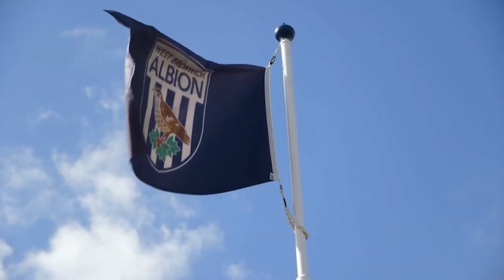Ibrahim Dogus, Labour Candidate: ‘Why I want to be the Labour MP for West Bromwich East"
Hello, my name is Ibrahim Dogus, and I am the Labour candidate for West Bromwich East.

When the election comes on 12 December, the people of this constituency will have a clear choice – five more years of Boris Johnson, or a fresh start with a Labour Government.

I am campaigning for a Labour Government because I know people around here are sick of the cuts, sick of austerity, and sick of Boris Johnson, Jacob Rees-Mogg and the rest of the Tories making life hard for working-class people.

Job losses, cuts to benefits, the Bedroom Tax.  The Tories have much to answer for.

Unlike the Tories, I wasn’t born into a life of privilege.  Politics for me is about the struggle for justice, not a comfortable career.

I came to the UK as a refugee,  when I was a teenager, escaping persecution and violence. I couldn’t even speak English. But I worked hard at school and college, and I worked hard waiting on tables and washing dishes. I started a business and created jobs for others.

I know what it is like to worry about the bills, and to live in temporary accommodation, and to work long hours for low wages.

I have a young family, and I know what it is like to worry about cuts to schools and youth services and to be concerned about knife crime and gangs.

As a leader of my community, I stood up to local gangs, and I was shot in the stomach.
It was terrifying.
I am forever grateful to the wonderful doctors and nurses of the NHS who saved my life and got me fit again.
So I know what it’s like to feel that anger at seeing the NHS stretched to breaking point, and to see NHS staff in tears because they haven’t got the staff or resources to treat their patients.

I’m just getting to know the communities of the West Bromwich East constituency.  But I already know your values are my values,  the things you care about – jobs, NHS, schools, crime – are the things I care about. And I know what it's like when life is a struggle and there are barriers of injustice in the way.

So in the weeks ahead, let’s work together to kick out Boris Johnson from Number 10, let’s get the extra money we need to rebuild local schools and Sure Starts, get more busses with more routes and regular services, invest in local skills and businesses and rebuild the local NHS.

If you’d like to share your concerns, please get in touch.

My name is Ibrahim Dogus, and I am proud to be your Labour candidate for West Bromwich East on 12 December.

Ibrahim Dogus;

✅ Director of Lambeth Life Newspaper with broad experience in all aspects of business development, project management, event management, strategic planning and a keen follower of political and economical developments.